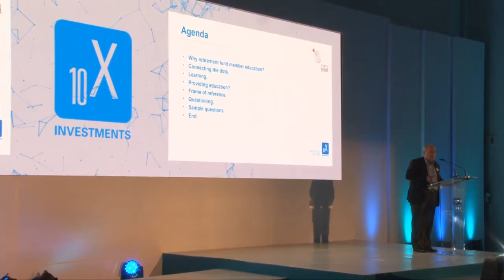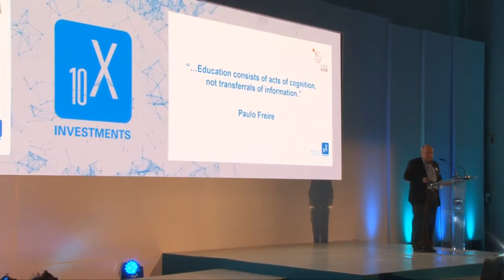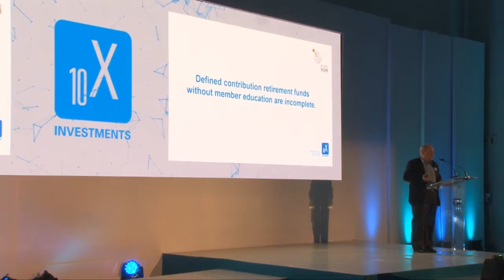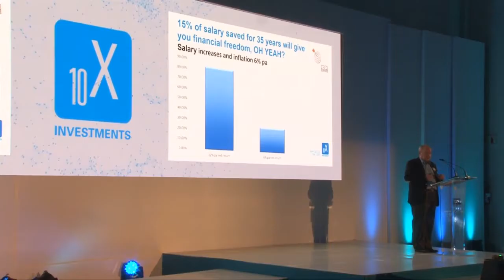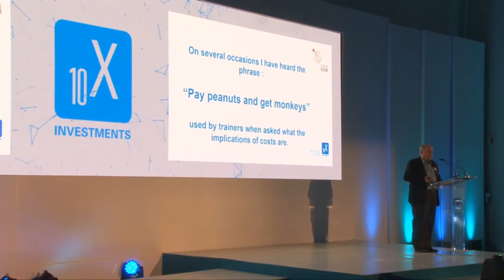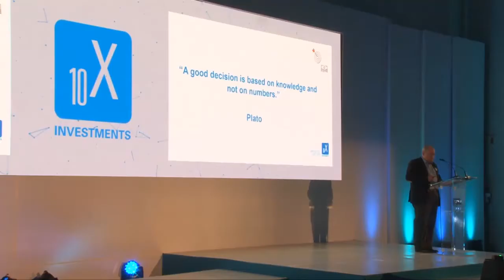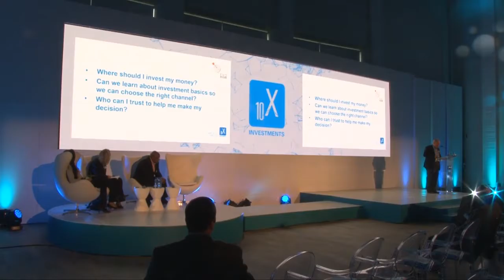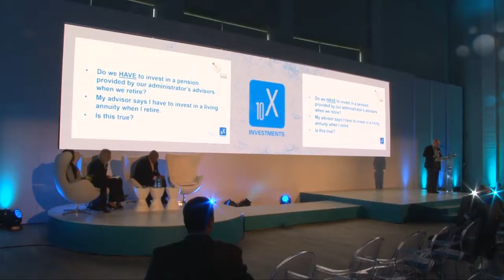10X Retirement Conference 2016 - Dave Crawford